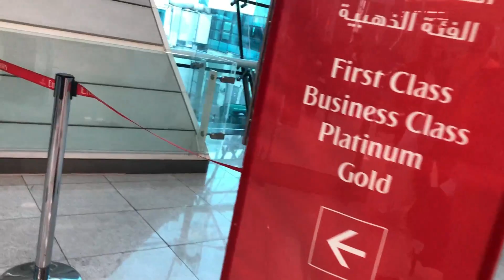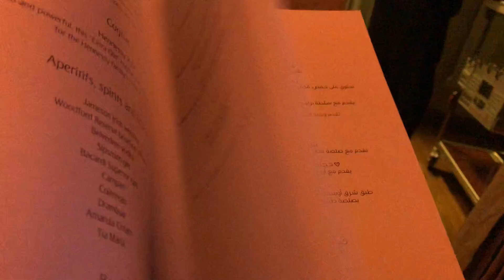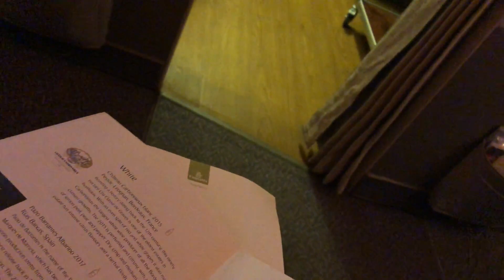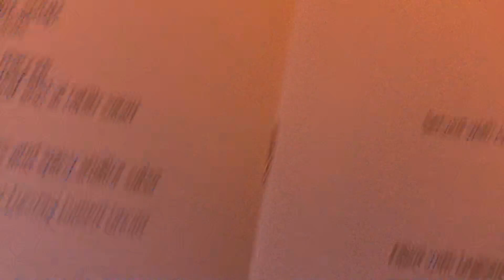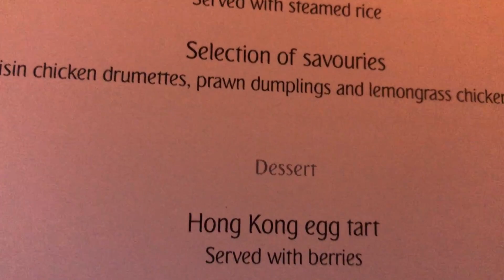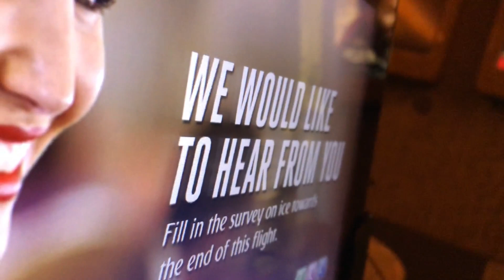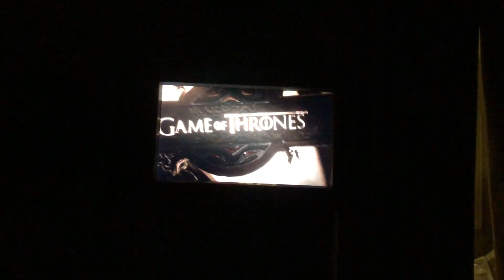Business Class Upgrade || What To Expect In A Business Class Flight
First time in Dubai airport going to Manila, Philippines. The airline has given me a chance to sit on Business Class for whatever reason and I'm very thankful for this very rare experience.